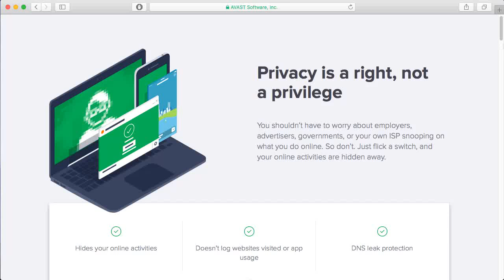Avast SecureLine VPN Coupon Code: 25% Off Discount 2019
Are you looking for Avast SecureLine VPN Coupon Code, Promo Code or Discount Code? Avast SecureLine VPN is another security tool of Avast which is a worldwide security company based in the Czech Republic. Having the pedigree of a leading antivirus company behind it, it safeguards your privacy and gives you Internet freedom with the most advanced security technology no matter where you are located. To keep your online traffic safe from hackers, the VPN provider utilizes the cipher of 256-bit advanced encryption standard. All your incoming and outgoing data is encrypted and invisible to snoopers. To help you reclaim privacy, it masks your IP address which reveals your location and other personal information with a new one from a different location. The ISPs, advertisers, cybercriminal and government won’t be able to track you because you don’t leave any digital footprint on the Internet. Besides, the provider keeps zero traffic logs. They do not access any of your personal online activities. Your privacy stays safe with you. Avast SecureLine VPN provides 54 locations over 34 countries to let you access global network without any limit. It helps you unblock Netflix, Hulu, and BBC iPlayer from anywhere. You also can use it to bypass the Great Firewall of China and get rid of the strictest Internet censorship. With the global server location, Avast SecureLine VPN manages minimal impact on download and browse speeds. All of the provided server locations have enough bandwidth to stream content in hi-definition and enough excess capacity to maintain performance even under peak loads. Its protocol runs over UDP, so you don’t have to wait for the content to catch up. As this VPN lets you change your virtual location, you can keep away from price discrimination. When you are in UK, you can use a US-based IP to buy a cheaper flight ticket. You will always be able to get a better deal. Avast SecureLine VPN is headquartered in the Czech Republic and there are currently no mandatory data retention laws in this country. Your privacy is guaranteed. If you are about to purchase this VPN, it’s the right because there is a sweet discount. You can get up to 25% off with coupon code this time.